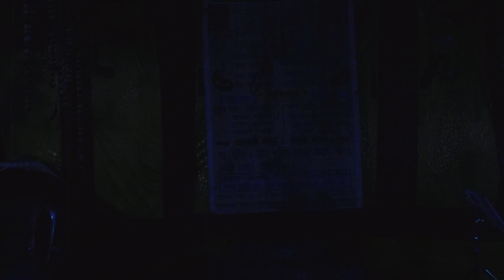শীতলা মায়ের গান | sitola gan | sitola gan 2021 | monosa gan | Part - 154 | Joy maa monosa | dj bapi